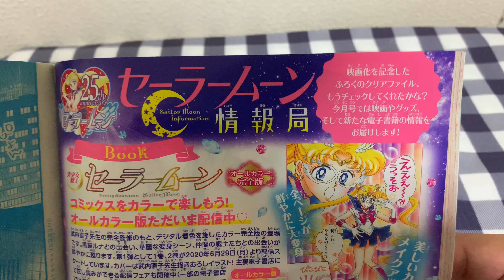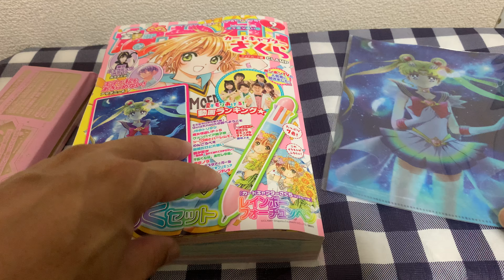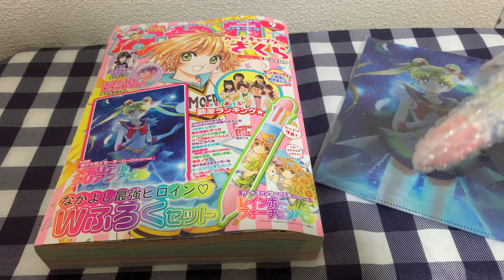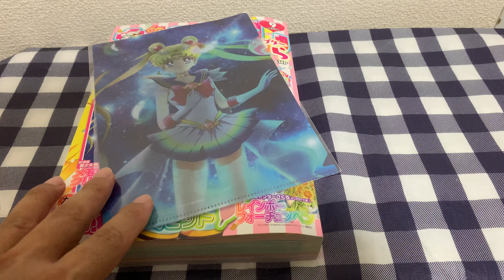Pretty Guardian Sailor Moon Memorial Clear File Unboxing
Hi everyone!how are you doing?this beautiful clear file and pen comes in Nakayoshi magazine september/2020.there is a little information about the movie,all color edition and stationery.the pen is from card captor sakura.enjoy it!!!🥰🥰🥰